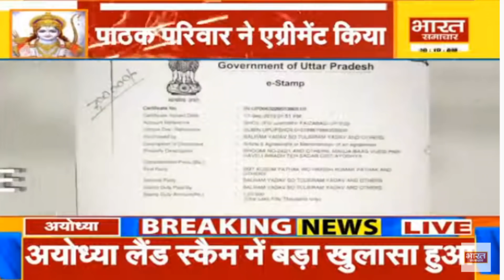राममंदिर जमीन घोटाले के मामले में नया खुलासा, एग्रीमेंट 9 लोगों के साथ, बैनामा सिर्फ 2 के नाम